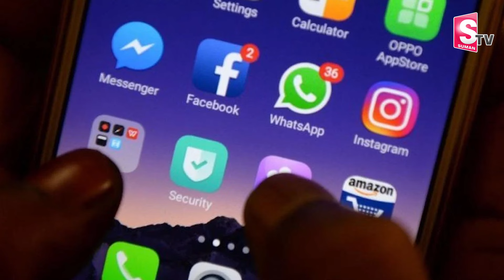ప్రతిరోజు సాయంత్రం 7గంటలకు ఫోన్లు ఆఫ్‌ చేయాల్సిందే.. ఎందుకంటే | SumanTV Telugu